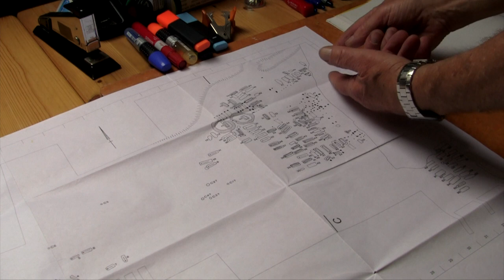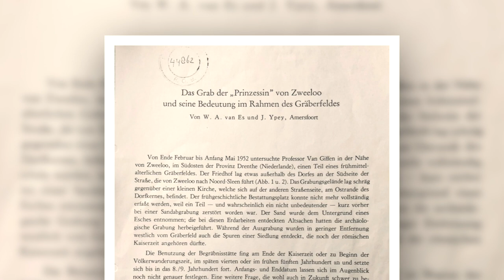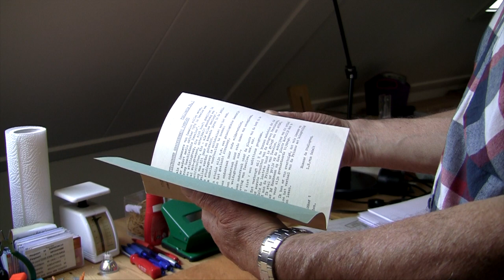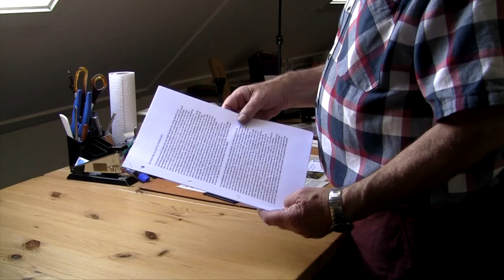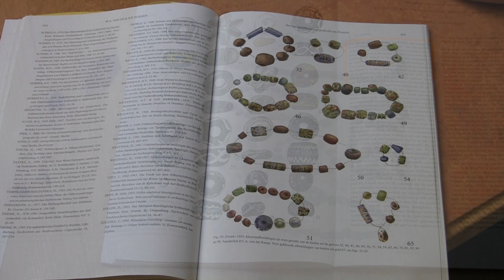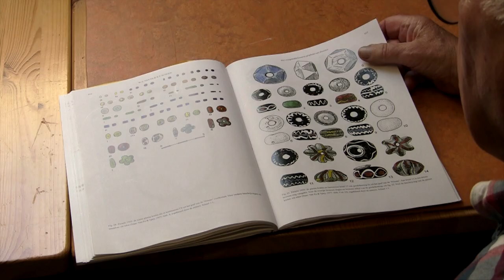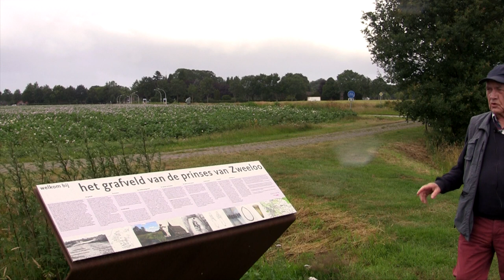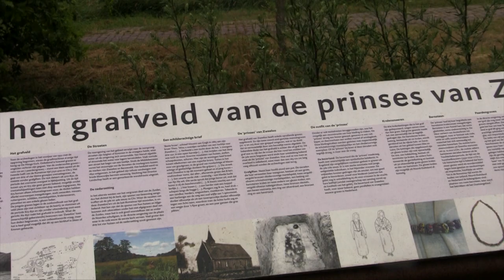Prinses van Zweeloo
De Prinses van Zweeloo.
Jan Warmolts vertelt over deze bijzondere archeologische opgraving.  De film is gemaakt ter gelegenheid van het eerste lustrum van de stichting Kunstenaarsdorp Zweeloo.